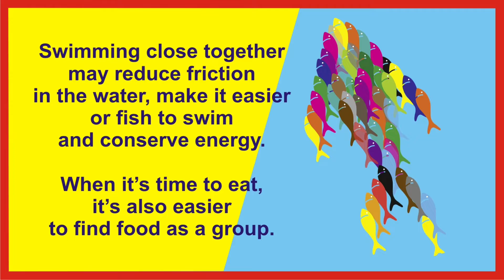Why do small fish swim together | Did you know ?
Did you know that small fish swim together to conserve energy? In this video, we'll explore this phenomenon and why it happens. We'll also learn about some of the other interesting things that small fish do to survive in their ecosystems.
Swimming together is one of the best ways for small fish to stay safe from predators. By swimming in groups, small fish can defend themselves more effectively against larger predators. Watch this video to learn more about the science behind fish swimming together and find out some interesting facts about these fascinating creatures!

small fish swim together
why do fish swim together
together in large numbers
why do fish stay together
Top 5 facts about fish